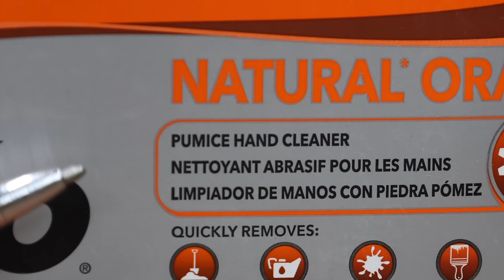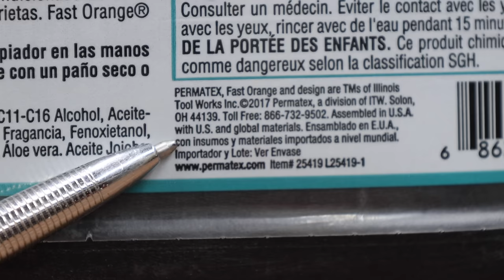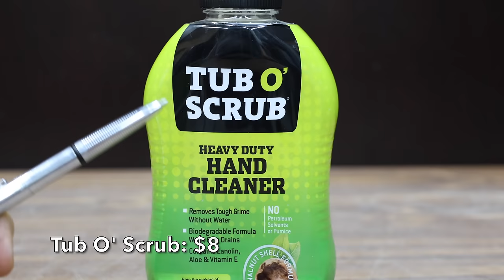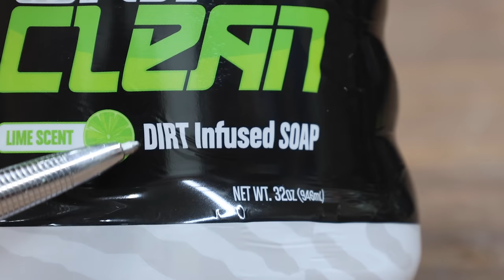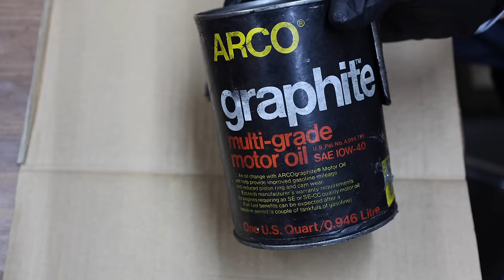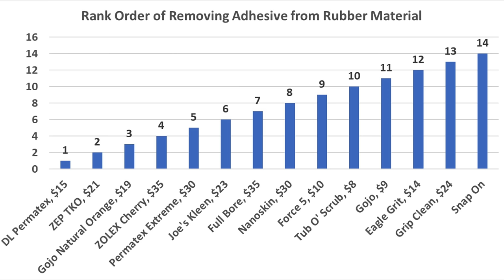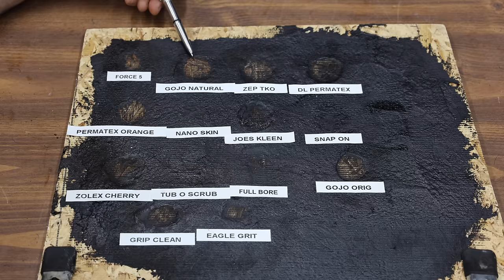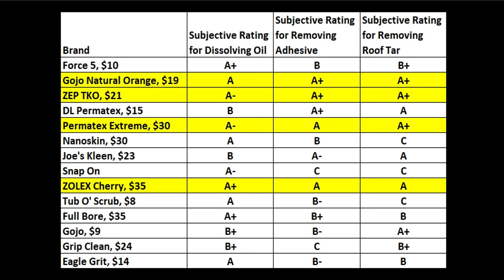Best Hand Cleaner? Let’s Find Out!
Brands: Snap On, Gojo, Grip Clean, ZEP, Permatex, Zolex, Full Bore, Eagle Grit, Force 5, Nanoskin, and Tob O’ Scrub. Hand Cleaners compared for effectiveness at dissolving oil, tar, and adhesive.

I bought all of the hand cleaners and supplies used for the review. So, thank you for supporting the channel!

➡ Products Tested In This Video (in no particular order):
Permatex Extreme
DL Permatex
ZEP TKO
Gojo Natural Orange
Force 5
Joe’s Kleen
Tub O’ Scrub
Full Bore
Gojo Original
Grip Clean
Eagle Grit
Snap On: Available online at the Snap On store.

Videography Equipment:
Go Pro Bundle